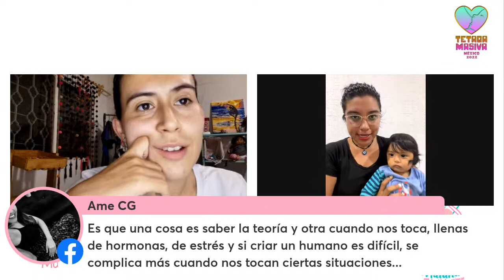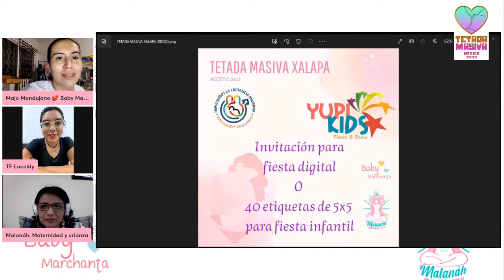Es verdad que cada bebé crece a su ritmo?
Tetada Masiva Xalapa 2022 🤱🏻

Platiquemos sobre el desarrollo del bebé en su primer año de vida con Luceldy, fisio pediátrica. 💕